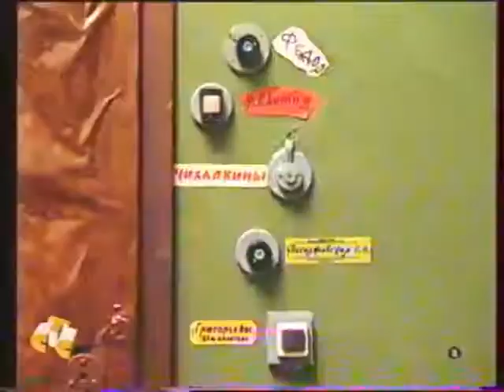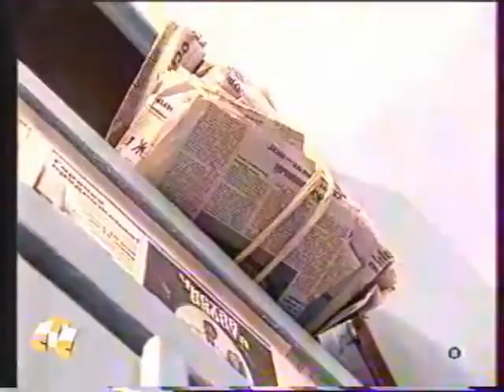«Коммуналка» 2 часть | ОСТОРОЖНО, МОДЕРН! [Неизданное]